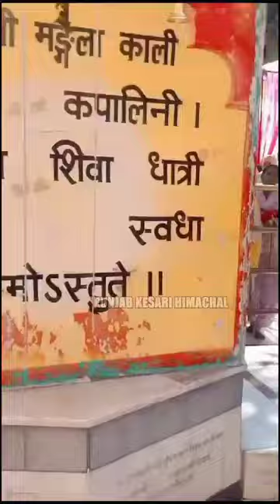सोमवार श्रृंगार आरती दर्शन श्री नयना देवी जी